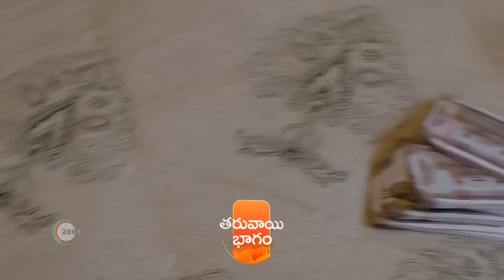Seethe Ramudi Katnam | Ep 202 | Preview | May, 24 2024 | Vaishnavi, Sameer | Zee Telugu